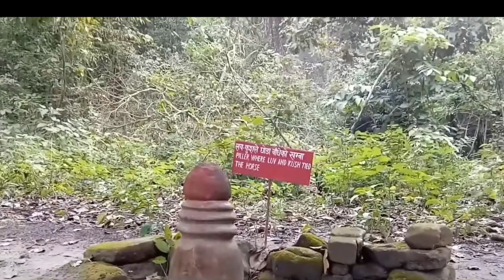मिल गया लव कुश का जन्म स्थल।लव कुश का पाठशाला। सीता मां का पाताल लोक घर । वाल्मीकि जी का आश्रम।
लव कुश का जन्म कहा हुआ था
लव और कुश कौन थे
लव कुश के गुरु कौन थे
वाल्मीकि जी ने लव और कुश को क्या सिखाए थे
लव और कुश का मृत्यु कैसे हुआ था
लव कुश के पिता कौन थे
लव और कुश का जन्म कब हुआ था
लव और कुश का जन्म स्थल कहां है
सीता मां ने क्यों अग्नि परीक्षा दी थी
सीता मां पाताल लोक में क्यों समाई थी
सीता मां किनकी पत्नी थी
सीता मां के कितने संतान थे
सीता मां के कितने पुत्र थे
सीता मां की बेटी का नाम क्या था
सीता मां का चीर हरण क्यों हुआ था
सीता मां को रावण ने लंका में क्यों ले गया था
रावण ने सीता मां को क्यों चीर हरण किए थे
रावण क्यों सीता मां से शादी करना चाहते थे
लव कुश का मृत्यु कैसे हुआ था
लव कुश ने कहा ज्ञान प्राप्त किया था
लव कुश के मां पिता कौन थे
सीता मां का हरण को हुआ था
सीता मां लंका में कहा रहती थी
सीता मां के पिता कौन थे
राम के कितने पुत्र थे
रामायण में कोन कोन थे
हनुमान श्री राम को अपना भगवान क्यों मानते थे
श्री राम लंका कैसे पहुंचे थे
राम भगवान कैसे स्वभाव के थे
श्री राम किनके अवतार थे
श्री राम का जन्म कैसे हुवा था
लक्ष्मण किनके अवतार है
श्री राम शांत क्यों रहते थे
श्री राम ने सुपर्णखा को क्यों मारे थे
श्री राम के वन में सोने का हिरण कौन बन के आई थी
श्री राम का मृत्यु कैसे हुआ
राम भगवान का मृत्यु कैसे हुआ
राम भगवान कैसे दिखते थे
श्री राम ने रावण को क्यों मारा
लव कुश किसके अवारा थे
लव कुश का जन्म किस उदेश्य के लिए हुआ था
लव कुश की मृत्यु कैसे हुआ
श्री राम कहा चले गए
श्री राम ने कहा अपना ज्ञान प्राप्त किए थे
श्री राम अवतार किस उद्देश्य के लिए हुआ थ
लव कुश का विवाह किनसे हुआ था
लव कुश के कितने बच्चे थे
लव कुश कैन थे
लव कुश कैसे दिखते थे